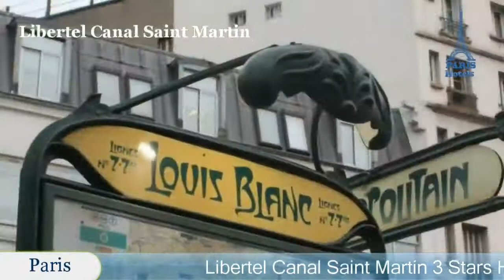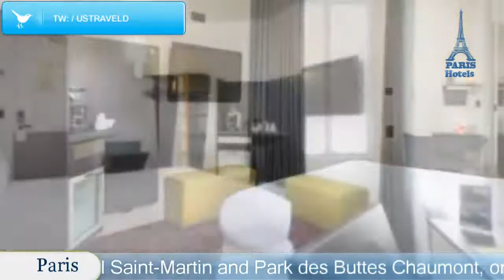Libertel Canal Saint Martin - Paris Hotels, France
Libertel Canal Saint Martin 3 Stars Hotel in Paris, France Within US Travel Directory Libertel Canal Saint Martin is located in northern Paris, near Canal Saint-Martin and Park des Buttes Chaumont, only 2 Metro stations away from Gare du Nord and Gare de l'Est.
The hotel spans 3 buildings, connected by a series of charming courtyards with unusual features.
The air-conditioned rooms have a classical décor and provide a delightful view of the ivy-clad buildings, the Parisian facades or the inner courtyard.
 They are equipped with free Wi-Fi, satellite TV and a private bathroom.
Breakfast is served daily in the colourful breakfast room.
 There is a 24-hour front desk with dry cleaning and laundry services.
Libertel Canal Saint Martin is 1.
4 km from Belleville and Parc de la Villette is 1.
7 km away.
 Metro Jaures is 140 m from the hotel, which gives guests access to all of Paris famous sites.
 19th arr.
 is a great choice for travellers interested in monuments, sightseeing and culture.

Location in : 5 Avenue Secretan,75019,Paris, France
Booking Now :